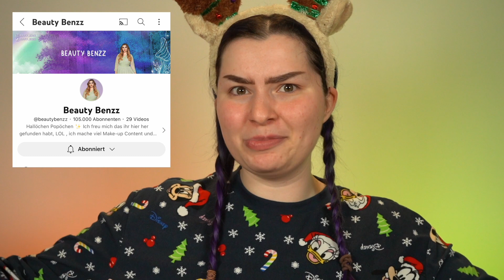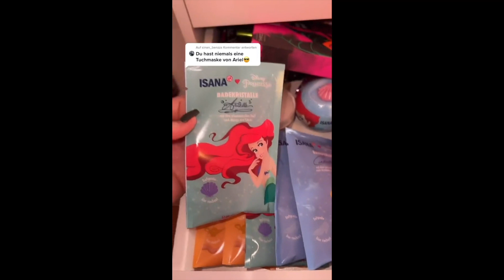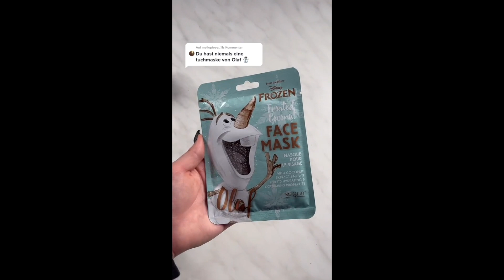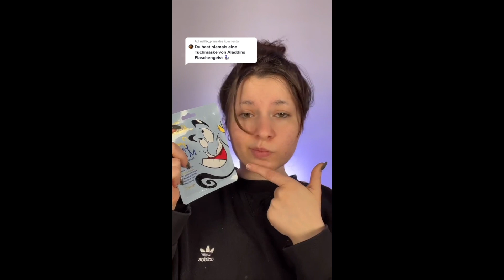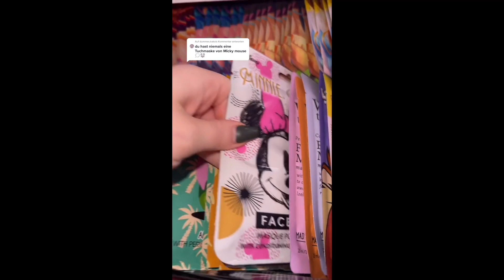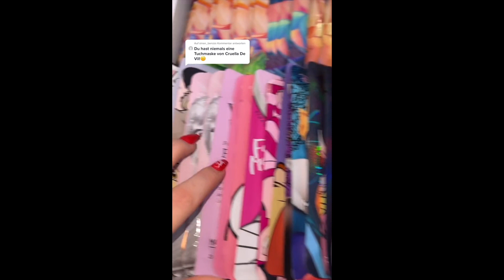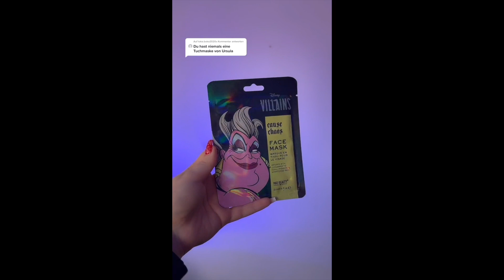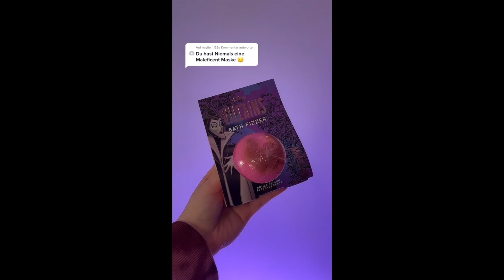BEAUTY BENZZ I Alle TUCHMASKEN TikTok's ! 🧖🏼‍♀️ ( Teil 1)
Hallöchen Popöchen,
ratet mal in den Kommentaren wieviele Tuchmasken ich Zuhause habe .😂